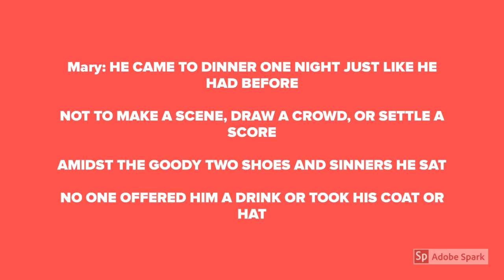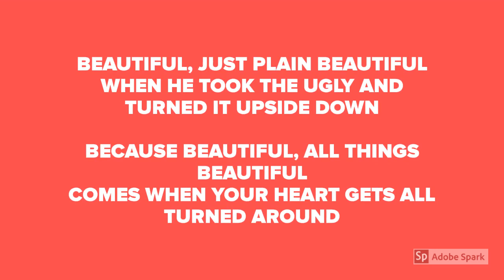Beautiful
From Martha and Mary: A modern musical retelling of the Biblical story of Martha, Mary and Lazarus.